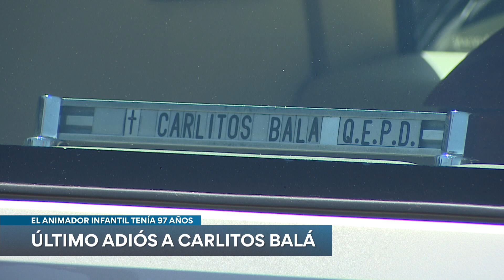Emotiva despedida a Carlitos Balá en su entierro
Una multitud acompañó el entierro y último adiós al humorista Carlitos Balá.